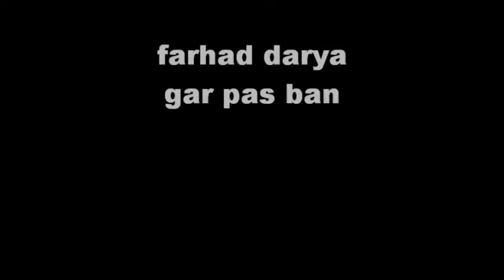farhad darya gas pas ban